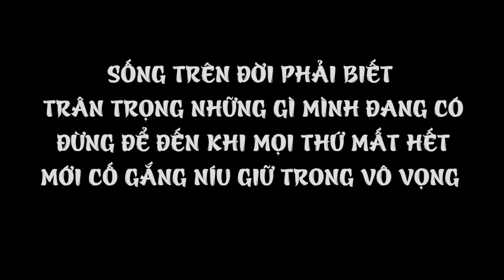Ruồng Bỏ Chị Đại Xăm Trổ, Kẻ Phụ Tình Vớ Ngay Cô Em Đào Mỏ | Chị Đại Tập 3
Có không giữ, mất đừng tìm!
Bạn đã xem hết 3 link phim hot nhất của chúng mình chưa, click ngay nhé: